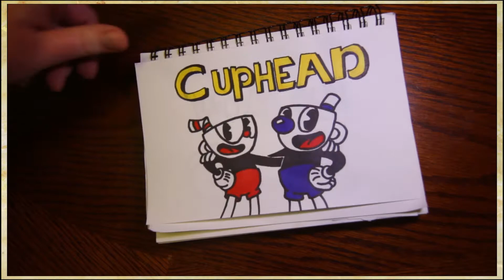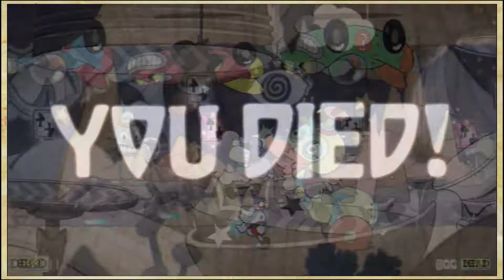Cuphead | Ep. 19 - The Pool Story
The bros are EXTREMELY salty.
Funhouse Frazzle is finally finished.